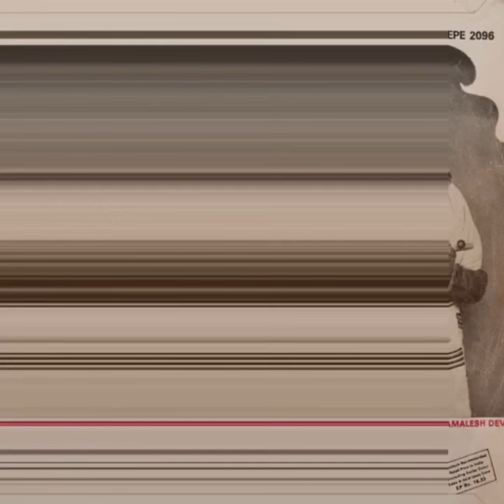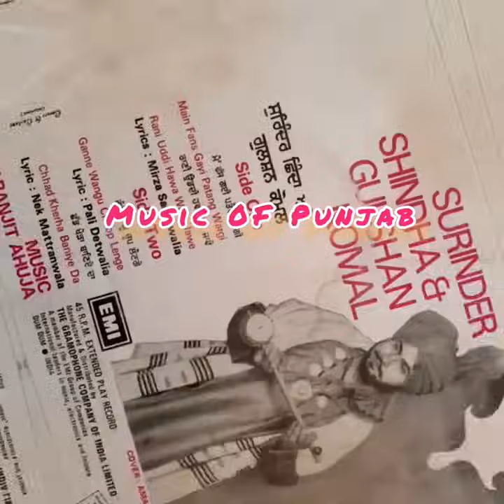1981 ਮੈਂ ਫਸਗੀ ਪਤੰਗ ਵਰਗੀ Fassgi Patang Surinder Shinda & Gulshan Komal Full Album VinylRip 7EPE 2096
Label:His Master's Voice – 7EPE 2096
Format:Vinyl, 7", 45 RPM, EP
Country:India
Released:1981

A1  Main Fans Gayi Patang Wargi
Lyrics By – Mirza Sangowalia
A2  Rani Uddi Hawa Wich Jawe
B1  Ganne Wangu Choop Lenge
Lyrics By – Pali Detwalia
B2  Chhad Kherha Baniye Da
Lyrics By – Nek Mattranwala*

ਪ੍ਰਮਾਤਮਾ ਤੰਦਰੁਸਤੀ, ਚੜ੍ਹਦੀ ਕਲਾ ਬਖ਼ਸ਼ਣ
ਇਹ ਤਮਾਮ ਮੌਸਿਕੀ ਤੇਰੀ ਪ੍ਰਣਾਲੀ (YouTube) ਤੇ ਮਬਨੀ ਹੈ।।ਸਾਰੇ ਹੱਕ ਕੰਪਨੀਆਂ ਕੋਲ ਰਾਖਵੇਂ ਹਨ। ਇਸ ਪ੍ਰਣਾਲੀ (Channel) ਤੋਂ ਕੋਈ ਆਮਦਨ ਨਹੀਂ ਹੁੰਦੀ, ਇਹ ਸਿਰਫ਼ ਪੰਜਾਬੀ ਗੀਤਾਂ ਨੂੰ ਇੱਕ ਅੱਡੇ, ਜਗ੍ਹਾ, ਥਾਂ ਤੇ ਰੱਖਣ ਦਾ ਉਪਰਾਲਾ। ਆਸ ਹੈ ਕਿ ਸਾਡੀ ਆਉਣ ਵਾਲ਼ੀ ਪੀੜ੍ਹੀ ਪੰਜਾਬੀ ਲੋਕ ਗੀਤਾਂ, ਗਥਾਵਾਂ ਨੂੰ ਸੁਣੇ ਗੀ। ਮਾਂ ਬੋਲੀ ਦੇ ਅਲੋਪ, ਗੁਆਚ, ਲੁਪਤ ਹੋ ਰਹੇ ਅਲ਼ਫ਼ਾਜ਼ਾਂ ਨੂੰ ਸਾਂਭ ਕੇ ਰੱਖਣਗੇ।
 ਸਾਮੀਨ, ਦਰਸ਼ਕਾਂ, ਸਰੋਤਿਆਂ ਨੂੰ ਬੇਨਤੀ ਹੈ ਕਿ ਉਹ ਪੁਰਾਣੇ ਪੰਜਾਬੀ ਗੀਤ ਜ਼ਾਲ(ਨੈੱਟ) ਤੇ ਚੜ੍ਹਾਉਣ ਵਾਲ਼ੇ ਚੈੱਨਲ, ਪ੍ਰਣਾਲੀਆਂ ਨੂੰ ਲਾਜ਼ਮੀ ਖੁਰਚਣ(ਸਬਸਕ੍ਰਾਇਬ) ਕਰਨ ਕਿਉਂਕਿ ਇਹ ਲੋਕ, ਵਿਅਕਤੀ ਇਸ ਤੋਂ ਕਮਾਈ ਨਹੀਂ ਕਰਦੇ, ਇਹ ਲੋਕ ਆਪਣਾ ਕੀਮਤੀ ਵਖ਼ਤ ਦਿੰਦੇ ਨੇ, ਇਹਨਾਂ ਦੀ ਹੌਸਲਾ ਅਫ਼ਜ਼ਾਈ ਬਹੁਤ ਜਰੂਰੀ ਹੈ। ਮਿਹਰਬਾਨੀ ਸਾਰੇ ਵੀਰਾਂ ਦੀ।
میں نے ان ویڈیوز میں سے کسی کی موسیقی نہیں بنائی۔ تمام کاپی رائٹ اصل مالکان کے مالک ہیں۔ میں ان ویڈیوز سے کوئی پیسہ نہیں کما رہا ہوں۔ مجھے ان ویڈیوز سے کسی بھی قسم کے فوائد نہیں مل رہے ہیں۔  موسیقی سے لطف اندوز ہوں اور گلوکار کی تلاش کریں اور آرگنل گانے پر جائیں انہیں سبسکرائب کریں اس گانے کی میوزک کمپنی سے مزید موسیقی بھی تلاش کریں جو آپ نے ابھی یہاں سنا ہے۔ یہ سب اچھی موسیقی کے بارے میں ہے۔ شکریہ اور آپ کا شکریہ یوٹیوب.
All copyright owns by original owners. We are not making any money from these videos. We are not getting any kind of benefits from these videos.
We have been trying to Save old punjabi Music. Some videos copyright reserved by DR Surinder Singh Bajwa from USA, Dr Gurpreet Gill From Canada, British Audio & بابا جی Baba ji ਬਾਬਾ ਜੀ

ਪੰਜਾਬ پنخابPUNJAB
Didar Sandhu Amar Noori Sanehlata Kuldeep Kaur Shushma babbi Parminder Sandhu Muhammad Sadiq Ranjit Kaur Swaran lata
kuldeep Manak Gulshan Komal Seema Surinder Shinda Surinder Sonia
Nazir Muhammad Rajinder Rajan
Muhammad Raffi Prakash Kaur
 Narinder Biba Satinder Biba Harwinder Biba
 Kartar
SURINDER Kaur Surinder Bawa Gurmeet Bawa Kirpal Bawa
Kartar Ramla Paramjit Sandhu Sukhwant Sukhi Manjit Kaur
LAL Chand Yamla Jatt Mohinderjeet Sekhon
Karnail Gill Preeti Bala Onkar singh Rana sanmukh singh azad
Harcharan Grewal Mohini Narula
K Deep Jagmohan kaur Harjit Singh
Chandi Ram Shanti Devi
Gurdail Nirman Dhuri Narinder Biba
Rangeela Jatt Kumari laj
Rashpal Kaur Surinder singh sunam Paramjit Pammi Paramjit Pali Ajit Singh Bhatti Surjit Singh Ladha Jagroop Kaur Gill Sham Lal lali
Amarjit Kaur Bedi Gurnam Singh Beli Gurdev Singh Komal Hardev Kaur Sidhu, Gurcharan Singh Nagi, Samarjeet Samar, Joginder Kumar Sajan
Bhagwant Singh, Mohan Singh Shaunki, karnail Singh Paras ramuwalia